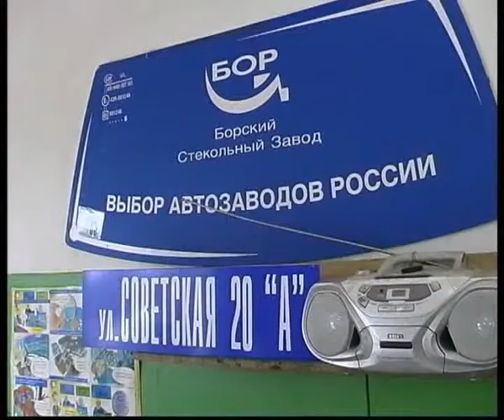Albert fast glass delivery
Алексей Челейкин - быстрая доставка стекла, Alexey Cheleykin -  Albert fast glass delivery